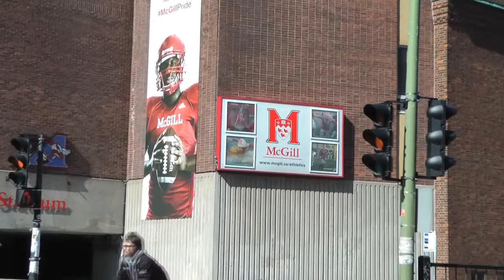2013 BLG Awards Toronto -- Ann-Sophie Bettez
Decorated McGill University women's hockey player Ann-Sophie Bettez earned the 2012 BLG Award. She talked about her final university win in March, 2013.